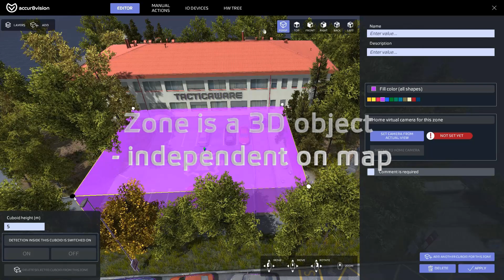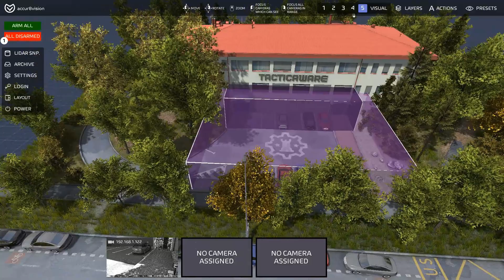11 A8V Zones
Definition of the guarded zone in 3D